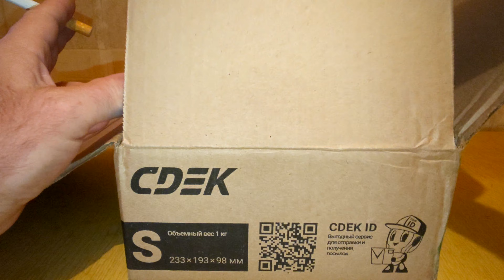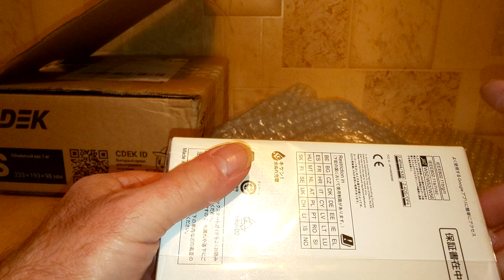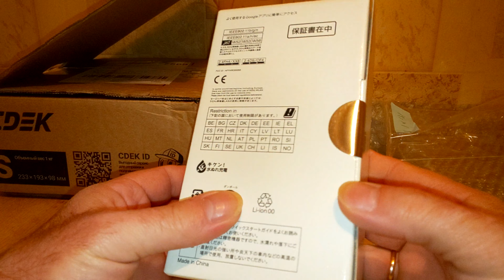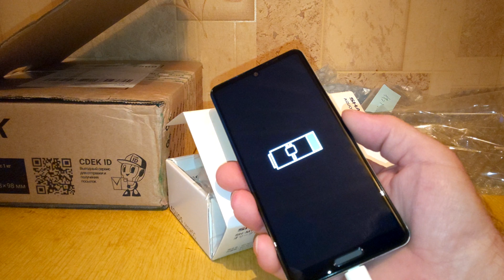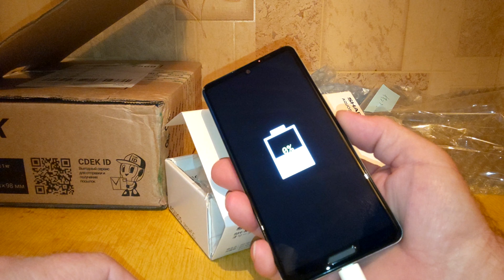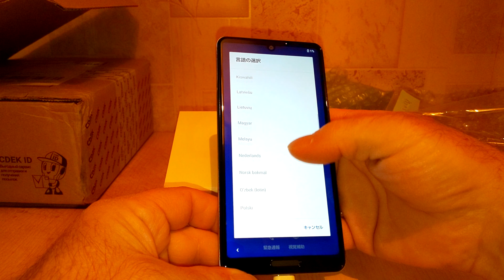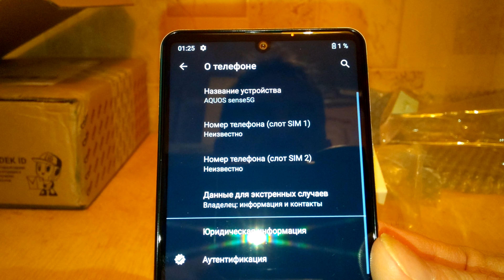Sharp Aquos Sense 5G SH-M17.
Приехала сегодня очередная посылка, с Sharp Aquos Sense 5G SH-M17, для заказчика. Сегодня его проверю и завтра отправлю заказчику.  Есть в наличии такой же телефон, если кто-то желает приобрести, пишите. Возможно заказать Sharp Aquos Sense 7 или Sharp Aquos Sense 7 Plus. R7  новый или б/у.